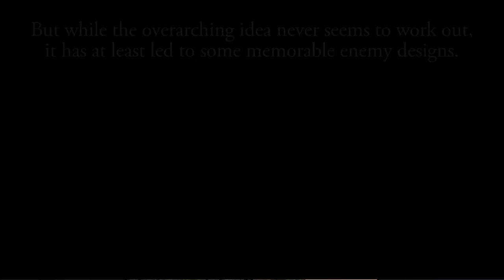Elden Ring - It's still not perfect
The Night's Cavalry is the latest in a long line of enemies who were, on paper, apparently meant to cause a lot more trouble for the player.